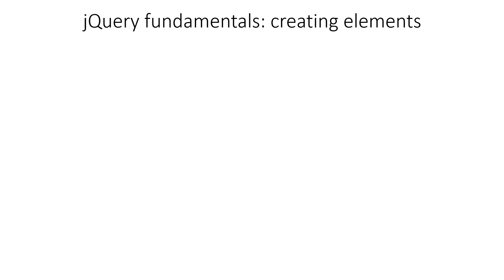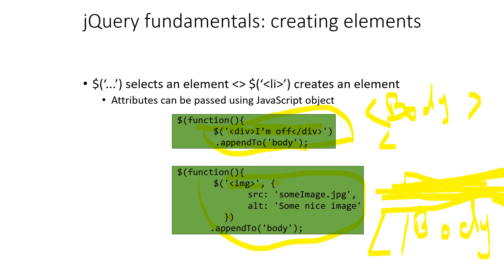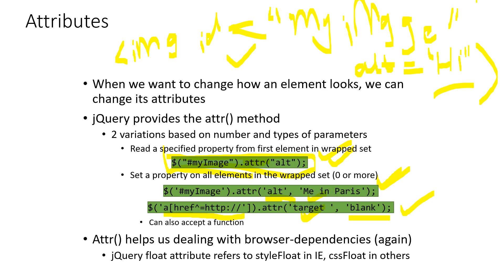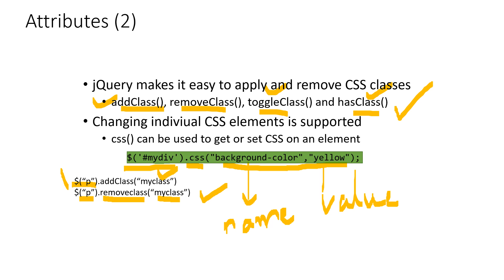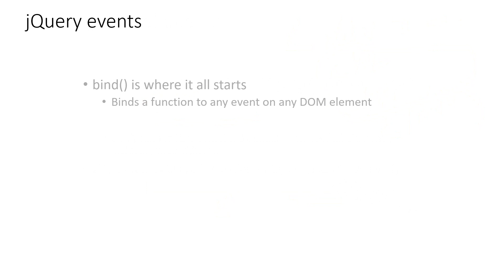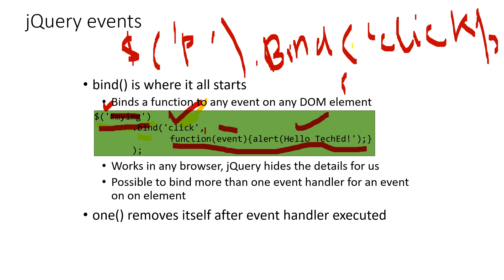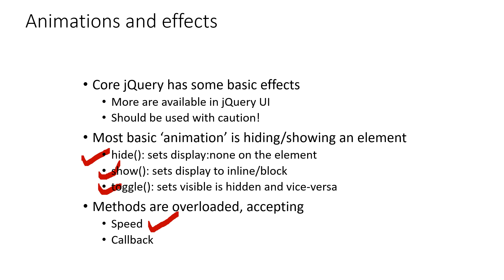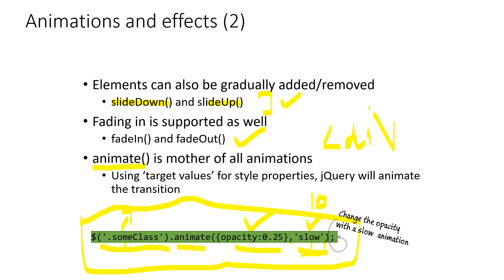Lecture 13 14 JQuery Part II